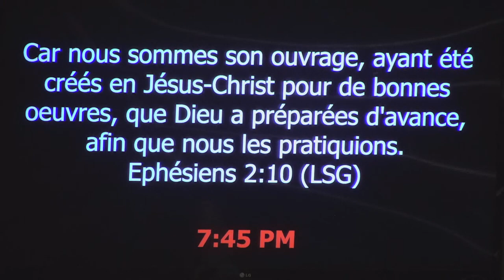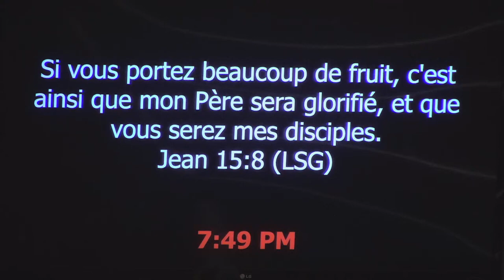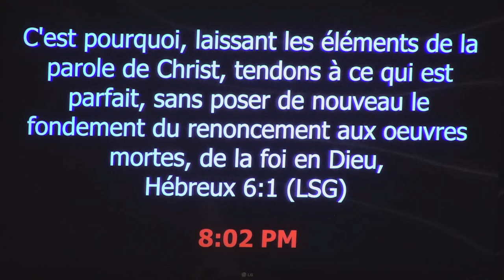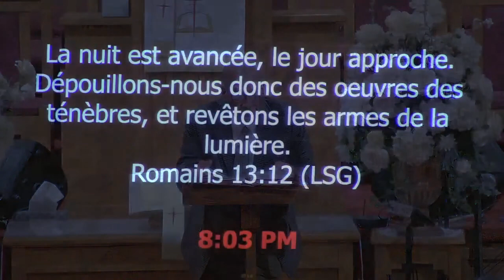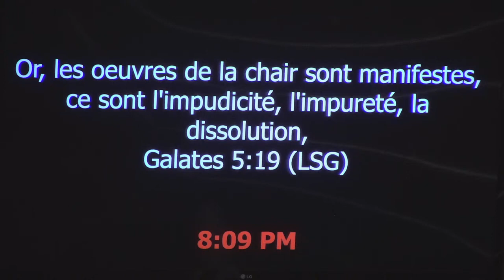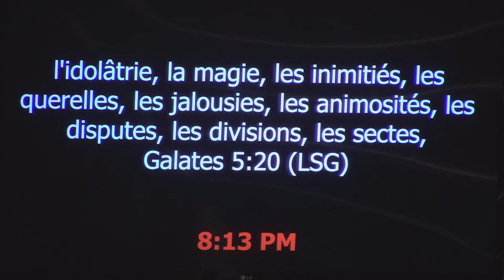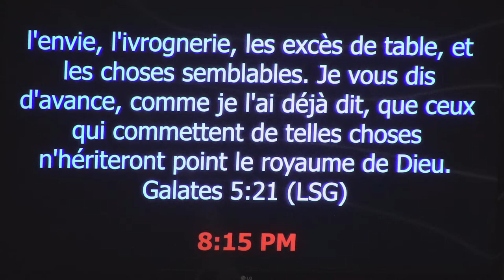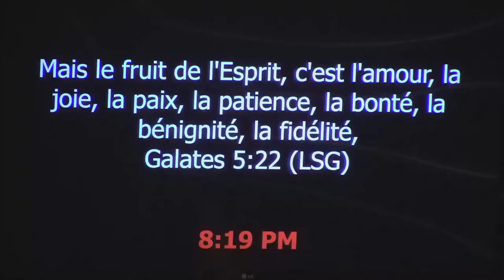Bible Study Tuesday, April 30 2024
FSBC of Bridgeport